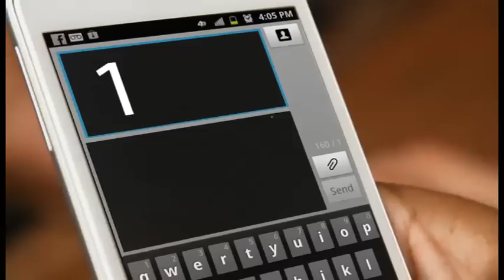SMART PINOY Bromance